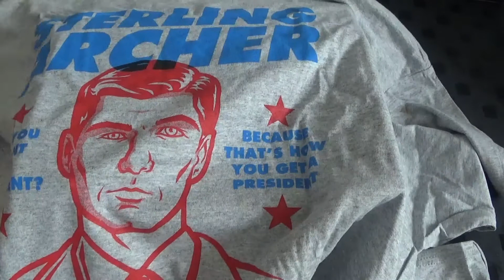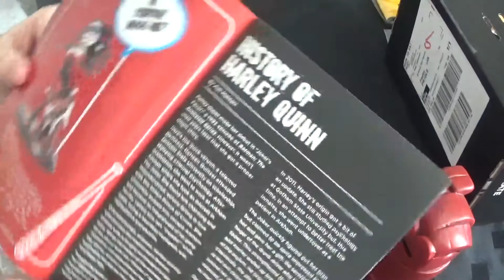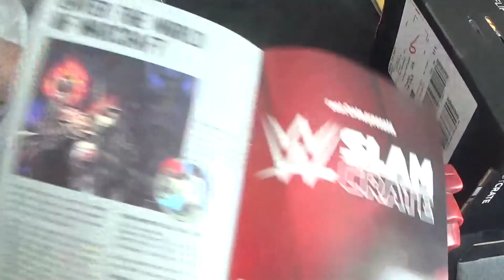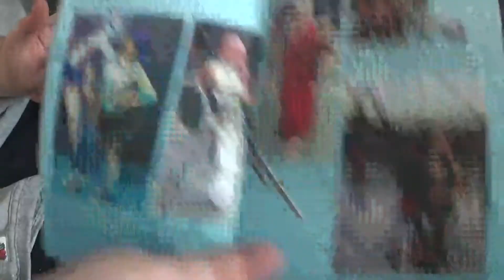POTG UNBOX AUGUST 2016 LOOT CRATE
we open the August 2016 loot crate Anti-heros lets see whats inside